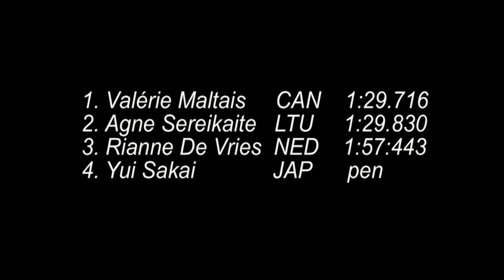World Cup_Shanghai_2013_Agne Sereikaite_1000m_heat